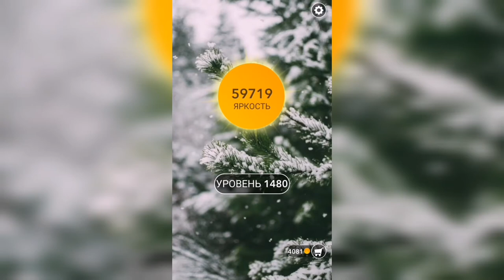Word / Слово Крест: Поиск русского кроссворда / Уровень 1480